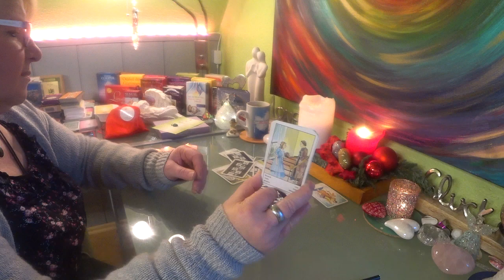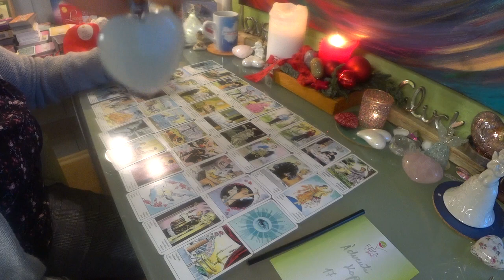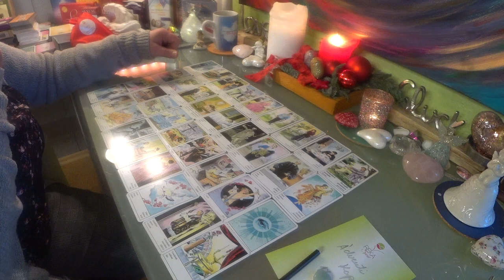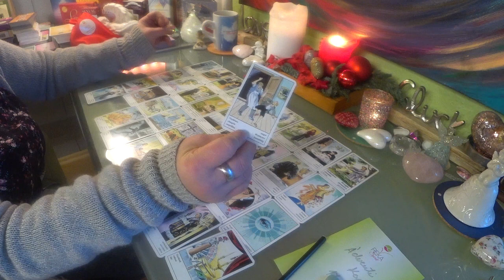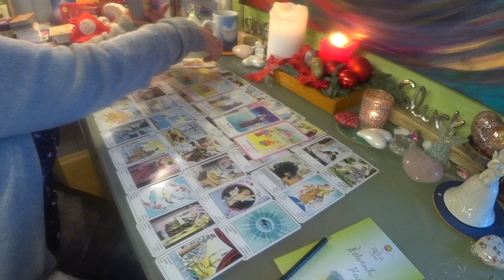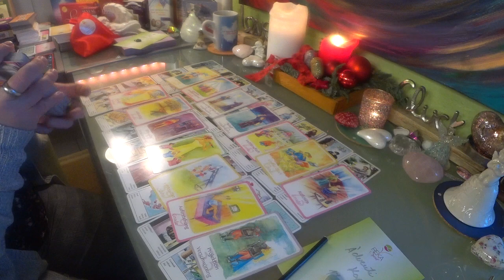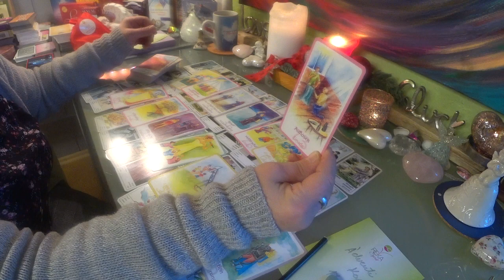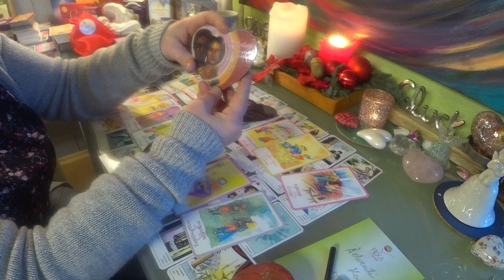💗💗Lèlektàrs / Ikerláng szerelem / Cigàny kàrtyàvval 💗💗/ December 17.-èn